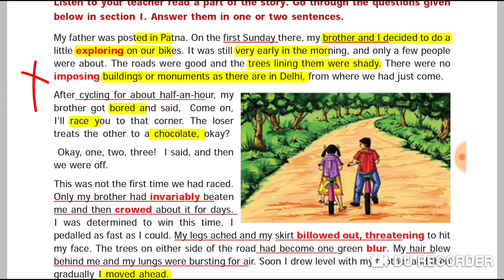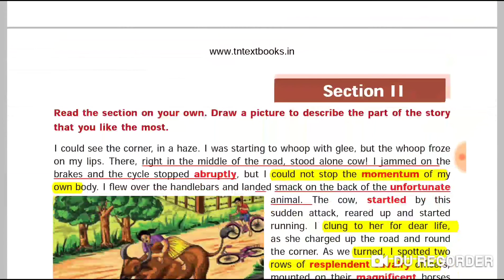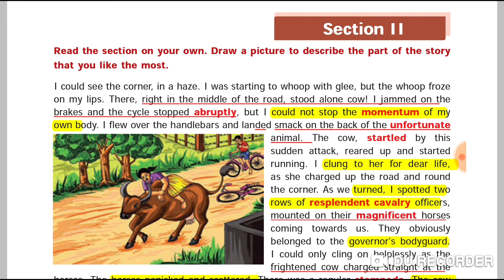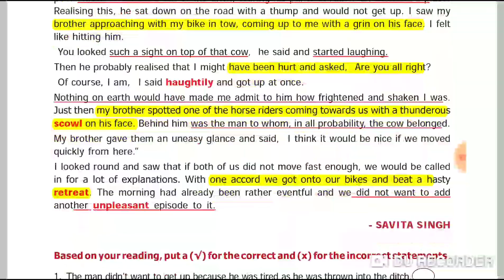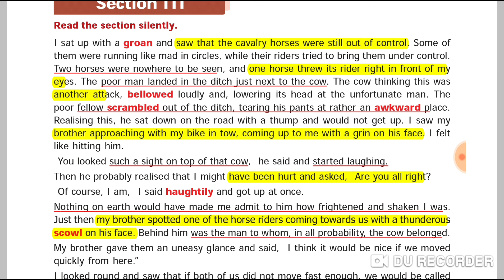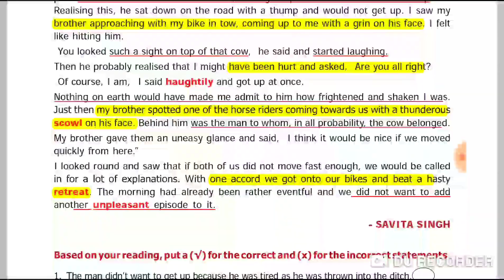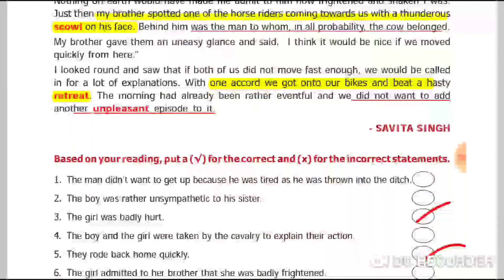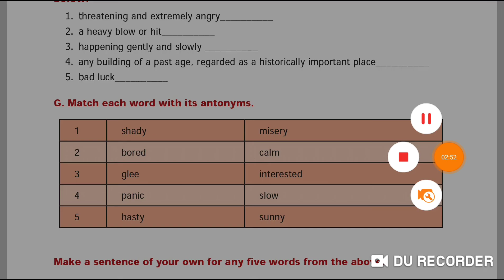6th Term3 New Samacheer kalvi book Prose 2.That Sunday Morning by Savitha Singh wid book back Q&A...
6th Term 3/ New Samacheer kalvi book /Prose/Samacheer kalvi students/ General English/ TNPSC EXAM PREPARATION / Group 4 2019👍